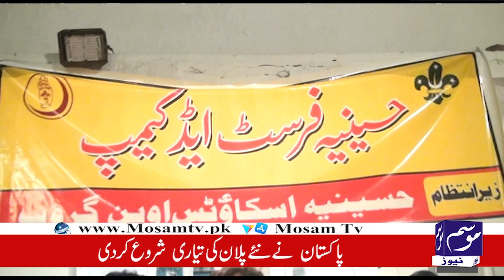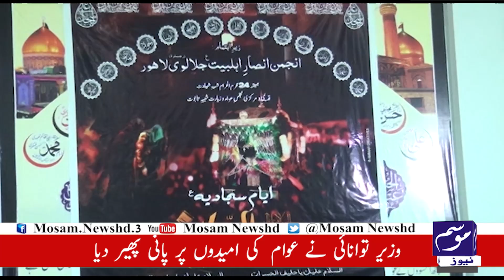Sangeet Majalis 6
Deals in all types of Majalis and islamic programs
Allama Hafiz Tasadaq Hussain
Allama Ghazanfar Abbas Tonsvi
Allama Azhar Abbas Haidri
Allama Shehnshah Hussain Naqvi
Allama Ali Nasir Alhussaini talhara
Allama asif Raza alvi
Allama Riaz Hussain Rizvi
Zakir Riaz Hussain shah ratowal
Zakir Shoukat raza Shoukat
Zakir nasir Abbas notak
Zakir Ali raza Khokhar
Farhan Ali Waris
Zakir Sajjad Shah shumari
Zakir Zuriat imran sherazi
Zakir Ijaz Hussain Jhandvi
Zakir Naheed Abbas jug
Zakir Zaigham Abbas Shah
Zakir Kamran Abbas b.a
Zakir Amir Hussain Jafari
Zakir Mushtaq shah jhang
Zakir Zargham Shah
Zakir Ghulam jaffar tayar bhaira
Zakir Liaqat Hussain Samandwana